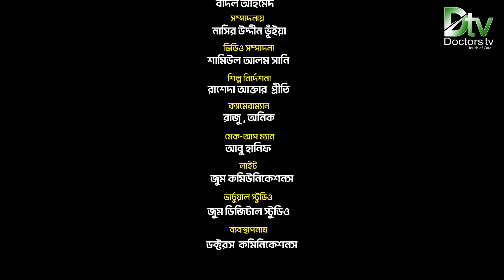ডেঙ্গু জ্বরের লক্ষণ | Symptoms of dengue fever| ডাঃ আহমদ পারভেজ জাবীন| Doctors tv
ডেঙ্গু জ্বরের লক্ষণ  | Symptoms of dengue fever|  ডাঃ আহমদ পারভেজ জাবীন | Dr. Ahmed Parvez Zabeen |  Doctors tv |

জনস্বাস্থ্যবিদ- ডাঃ আহমদ পারভেজ জাবীন।

সঞ্চালনায় ছিলেন: আনিকা মাহমুদ রীমা।

 Public Health scholar- Dr. Ahmed Parvez Zabeen

presenter: Anika Mahmud Reema.

"টাচ অফ কেয়ার" এই স্লোগান নিয়ে এগিয়ে চলছে “ডক্টরস টিভি”
প্রচলিত ধারার গন্ডি পেরিয়ে  মননে, সৃজনে, নন্দনে সম্প্রচার চলছে  চিকিৎসা বিষয়ক চ্যানেল “ডক্টরস টিভি”। এই প্রয়াসে আমরা “ডক্টরস টিভি”কে সাজিয়েছি ভিন্ন থেকে ভিন্নতর আঙ্গীকে ও আধুনিক তরঙ্গ সজ্জায়।

আকাশ সংস্কৃতিকে আমরা ধারণ করেছি অতলন্ত শ্রদ্ধায়। কেননা আমাদের এই  পদযাত্রায় “ডক্টরস টিভি” সম্প্রচার করছে সমগ্র বাংলাদেশে এবং এশিয়া, ইউরোপসহ বিশে^র অধিকাংশ দেশের বাংলাভাষাভাষী অঞ্চল গুলোতে।